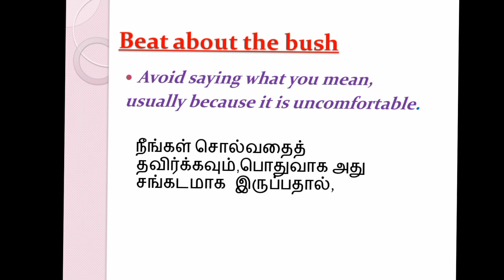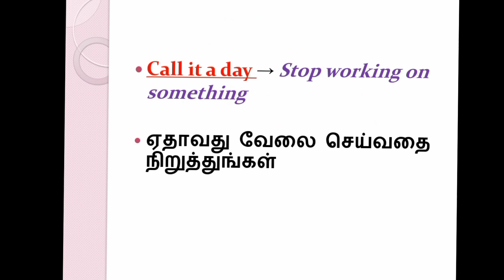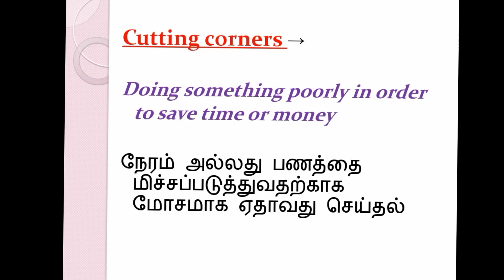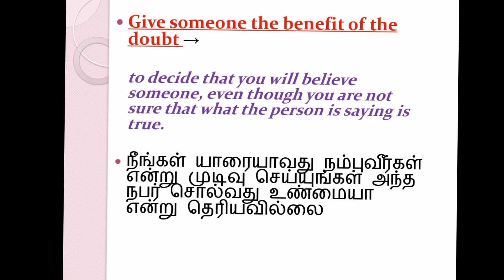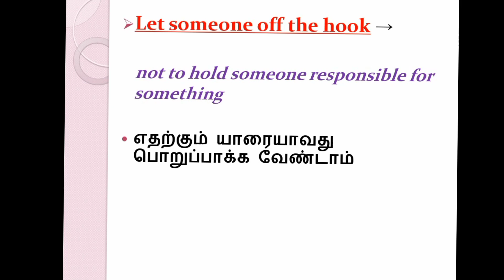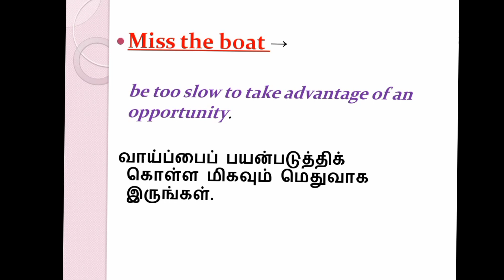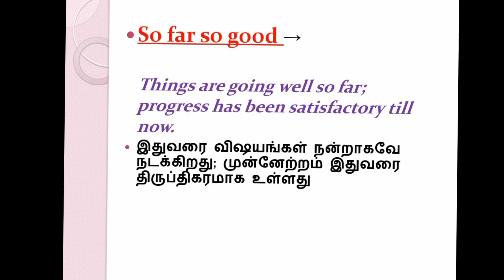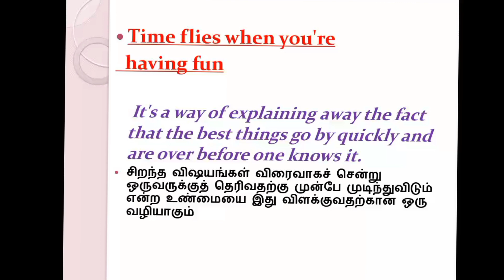SSC MTS 2023 || IMPORTANT IDIOMS AND PHRASES ||SSC GD || ENGLISH@the study corner tamil